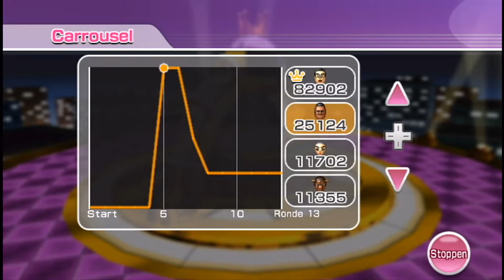BIGGESTS JACK POT EVER?